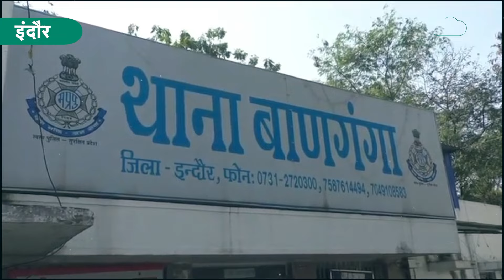Indore News:Police ने बदमाशों की सारी गुंडागर्दी निकाल दी,बीच सड़क पर बाप-बाप चिल्ला रहा था 'घोड़ा'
Indore News : Indore के बाणगंगा थाना क्षेत्र में दो दिन पहले एक स्क्रैप दुकान में आग लगाने वाले 2 आरोपियों को पुलिस ने गिरफ्तार कर लिया है। CCTV फुटेज की मदद से आरोपियों की पहचान हुई।.. गिरफ्तारी के बाद पुलिस ने दोनों आरोपियों का इलाके में जुलूस निकाला...